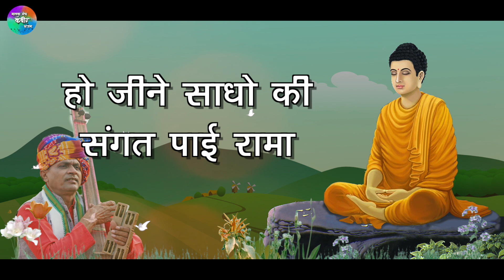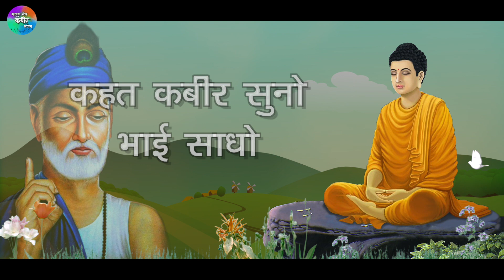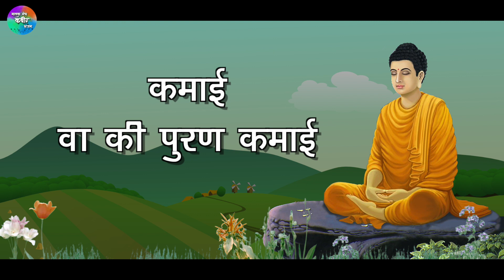Lyrical Bhajan : जीने साधु की संगत पाई // बहुत ही सुंदर लिखित कबीर भजन // स्वर श्री तारासिंह डोडवे